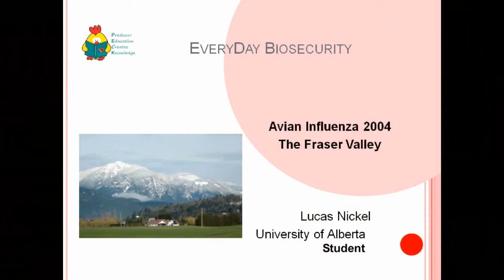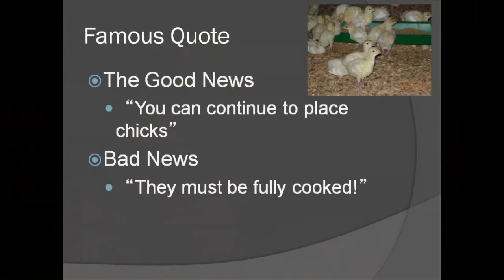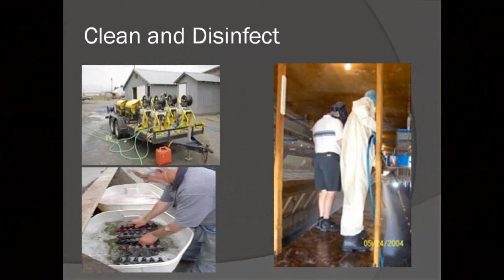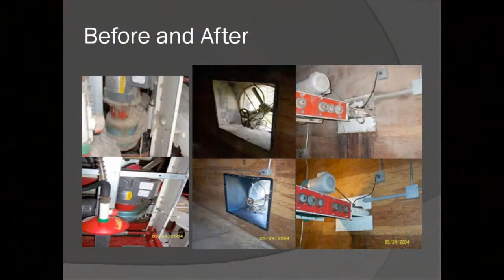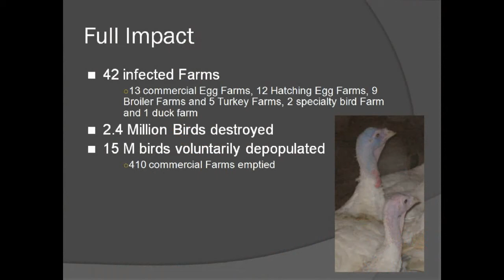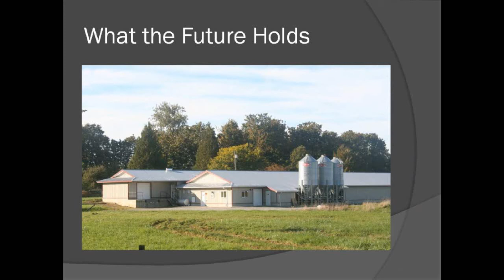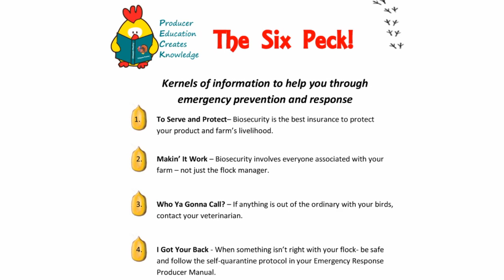Poultry Biosecurity, The Impact of Avian Influenza on a Poultry Farm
Lucas Nickel talks about the impact of avian influenza on his poultry farm.